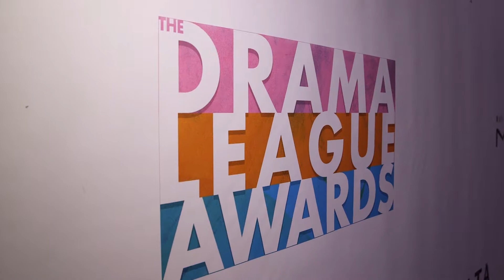The 82nd Drama League Awards Red Carpet Behind The Velvet Rope with Arthur Kade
Arthur Kade goes to the 82nd Drama League Awards where he chats with co-hosts Zachary Levi and Megan Hilty as well as the nominees including Lin-Manuel Miranda, Danai Gurira, Michael Shannon, Ben Whishaw, Sophie Okonedo, Judith Light, Jesse Tyler Ferguson, Cynthia Erivo and more.